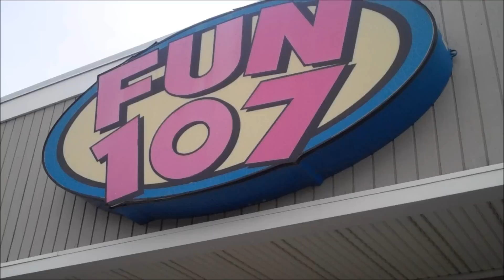The Meaning Of Labor Day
Our friends in the U.K. Signal 107 wanted to know what Labor Day is all about since it's not celebrated in England.  Here's what we know about Labor Day!